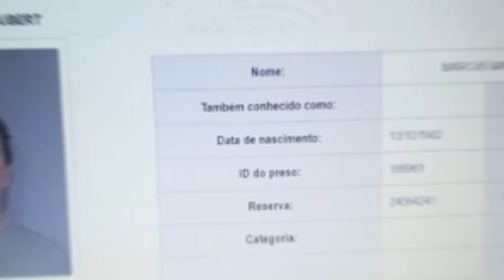CASO HELOISA ROSA - ESPECIAL